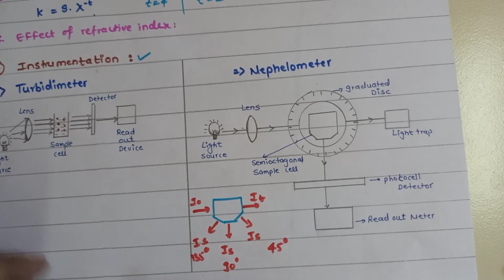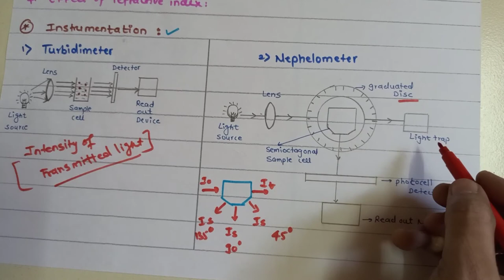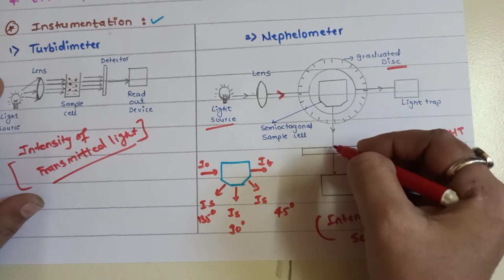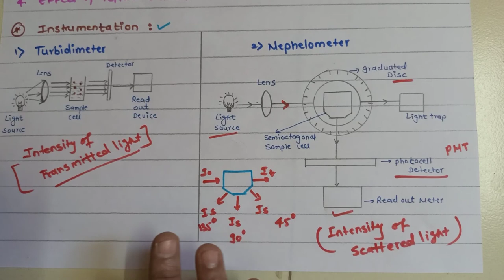Easy way to understand turbidimetry and nephelometry concepts.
This video gives brief introduction to turbidimetry and nephelometry along with its principle, factors affecting radiation measurement and applications etc.,
MCQ Worksheet Ans 1] C 2] b 3] b 4] C 5] C 6] a
NephelometryandTurbidimetryTutorialPart:I
Nephelometryandturbidimetry|Basicintroduction|Principle|nstrumentation|Application
ExplainofTurbidimetryandNephelometry|Analytical Chemistry
ExplainConstructionandWorkingofTurbidimetryandNephelometry|Analytical Chemistry
Nepheloturbidometry-Principle,instrumentationandapplications